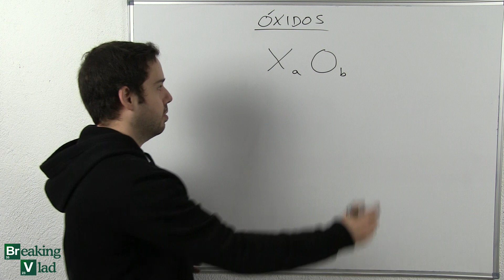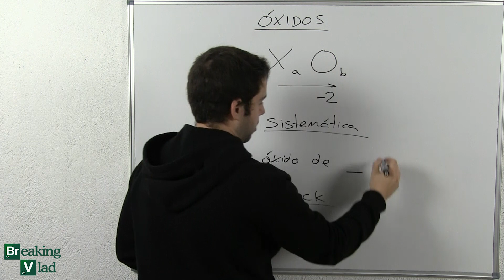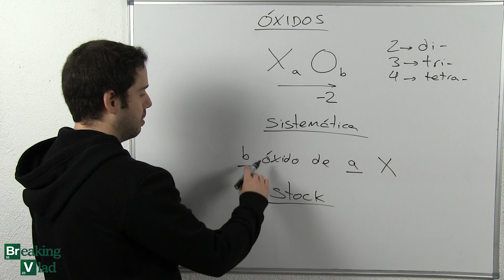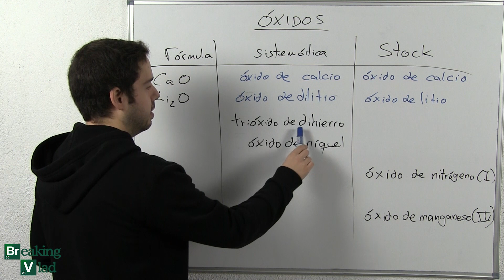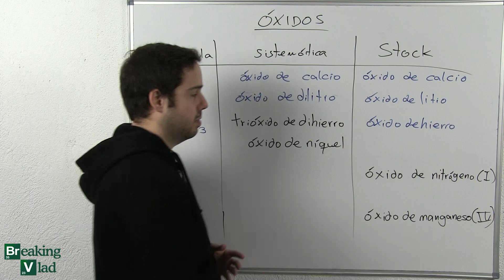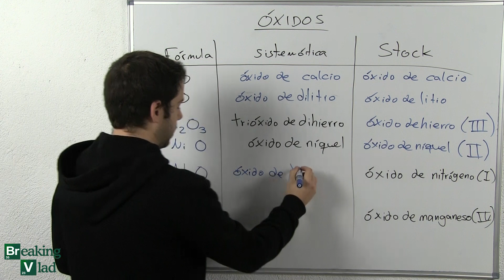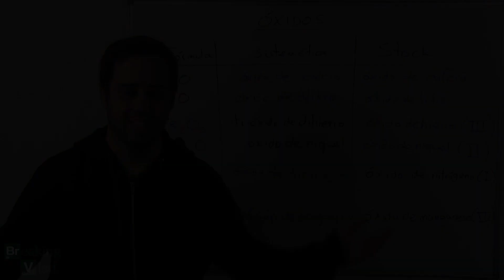ÓXIDOS | Formulación Inorgánica | IUPAC 2005